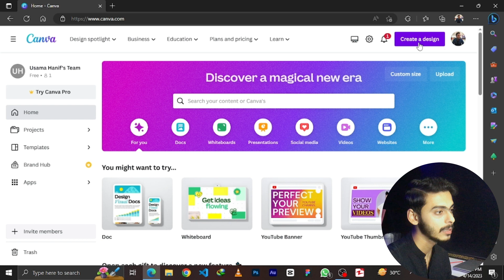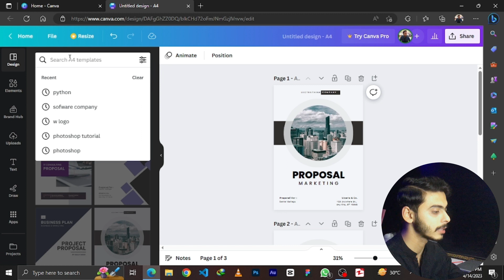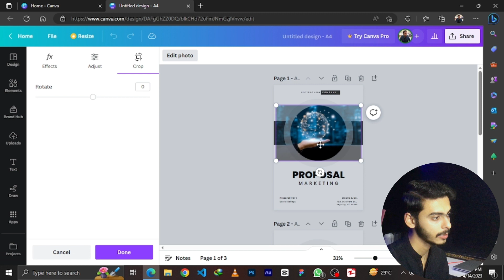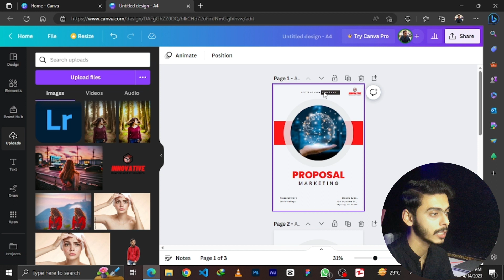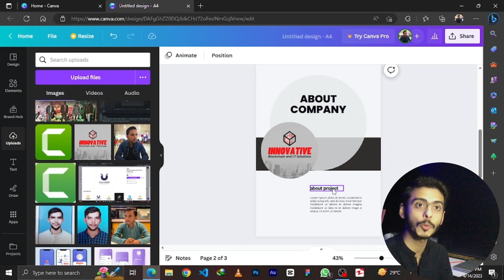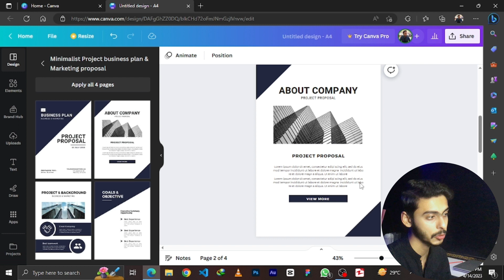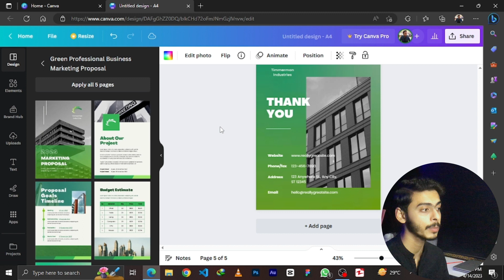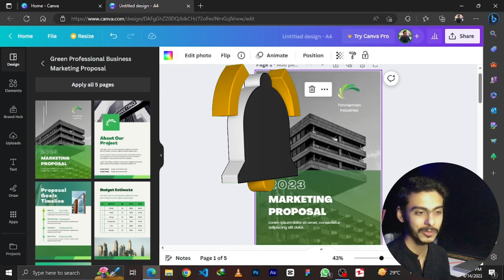How to create Business Proposals? | Make Business Proposals in Canva | Canva Tutorial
Browse through the template library and choose one that best fits your needs. You can also customize it to suit your brand colors and fonts.

Start with a cover page: Your cover page should grab the reader's attention and make a good first impression. Include your company logo, the project name, and a visually appealing image that relates to the proposal's content.

Add a table of contents: A table of contents will help your reader navigate through your proposal easily. Use Canva's text box tool to create headings and subheadings, and then link them to the relevant pages.

Include an executive summary: This section should provide a brief overview of your proposal's key points. Use clear and concise language, and include your main selling points.

Describe your solution: This is where you explain your solution to the problem or opportunity you are addressing. Use visuals like charts, graphs, and diagrams to illustrate your points.

Provide pricing information: Be transparent about the costs associated with your proposal. Use tables or charts to show the breakdown of costs and how they align with the project's scope.

Add a call to action: Encourage your reader to take the next step. Whether it's scheduling a meeting or signing a contract, make it clear what you want them to do next.

Proofread and finalize: Before you send your proposal, proofread it to ensure that there are no errors or inconsistencies. You can also get feedback from a colleague or friend before finalizing it.